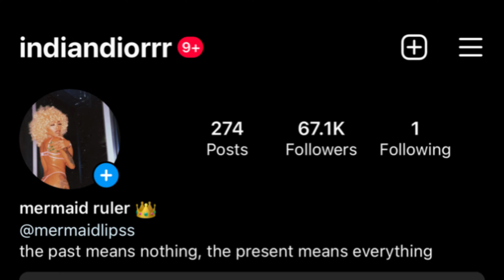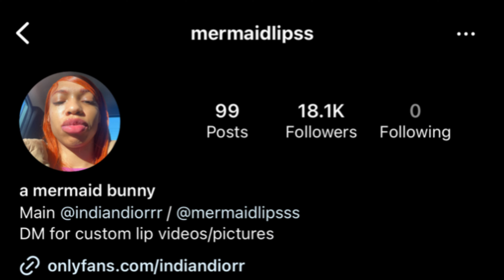I Flew To Los Angeles California 🥱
Hi, if you really support me, make sure you follow me on all my official handles.. don’t support impersonation accounts or men/women wishing they could be me or do what I do. I put my all into everything I do, copy right claims real be submitted for stolen content/ being reposted without my consent by law of rights.